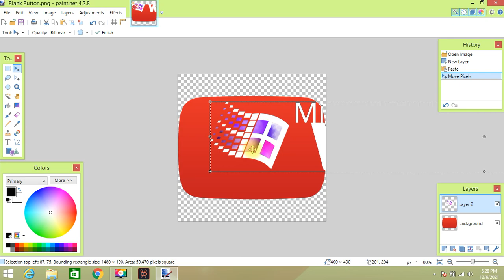How to make Windows 2814 Play Button